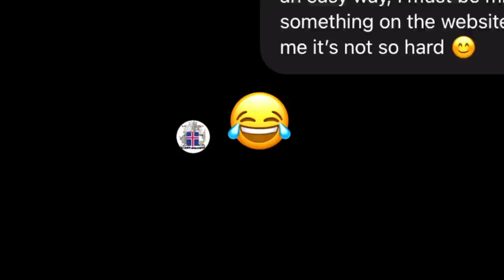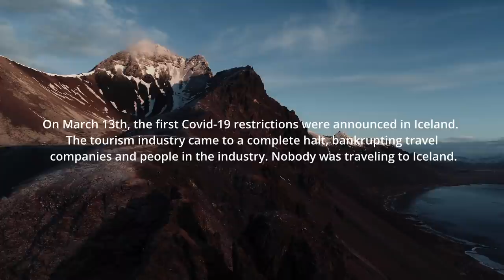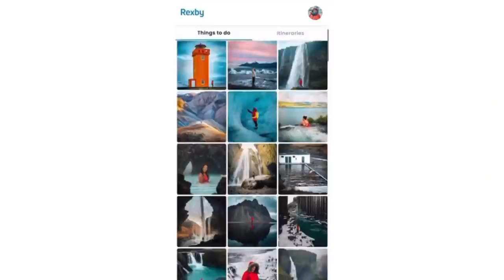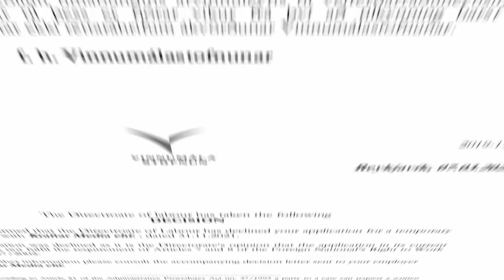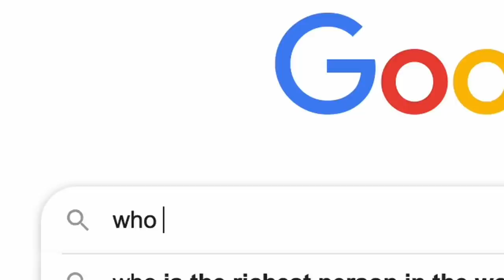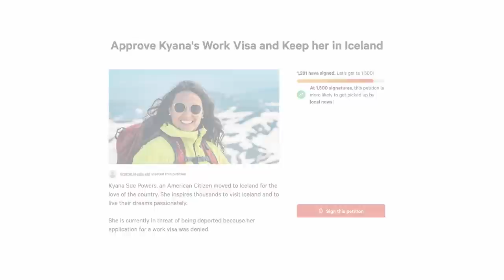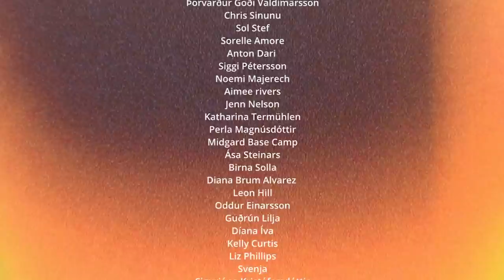Reel Life in Iceland: Deported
American Travel Influencer sold everything and moved to Iceland for the love of the country. After starting a company specializing in content creation for Tiktok and Instagram Reels, her visa was denied and she is in danger of deported.